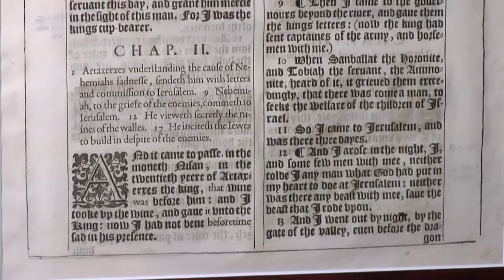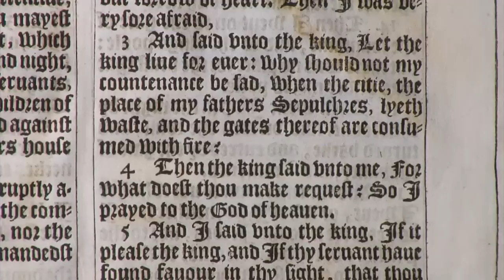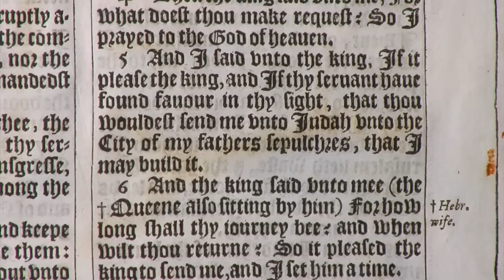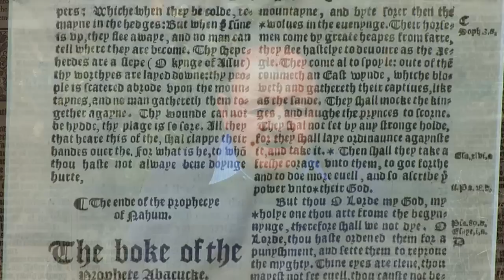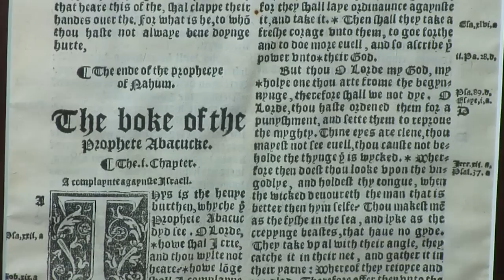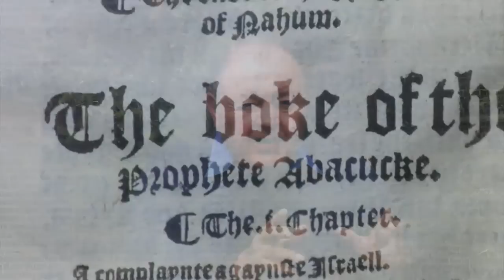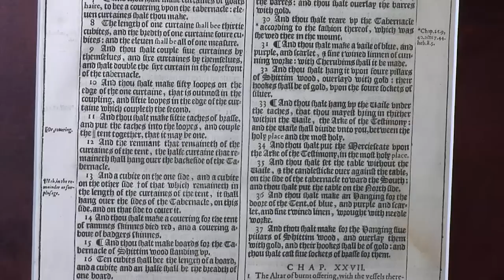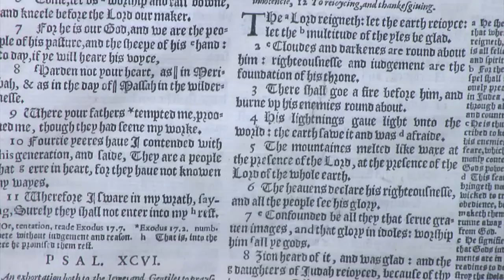Dont Defend The King James Lion, Unleash It!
Pensacola, FL. Pastor Gary Dickman addresses the problems with the "King James Only movement" - The 3 Types of KJ Bible people - He also says 10:28 "The Bible is like a Lion, dont defend it, just unleash it!"  7:26 Alexandrian Line of Scripts